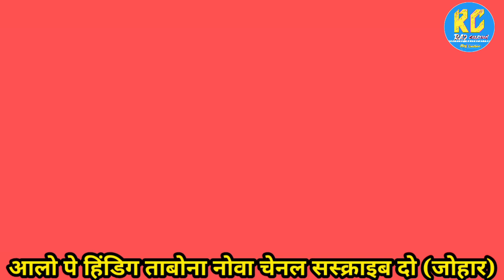Handi Bhattee Kuri Part -3 // Santhali kahani 2023 // Santali Cartoon Comedy // By Raj Creation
Handi Bhattee Kuri 3 //Santhali Cartoon Comedy // Santali Cartoon Comedy // By Raj Creation

Story & Voice & Edit :- Rajkishor hembram